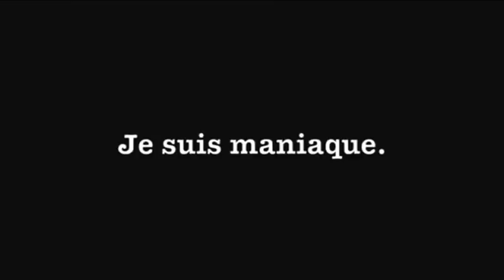YTPFR : Le JDG Nous prouve que taz est vraiment handicapé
Il ma fallut 3 jours pour la faire .
Info je me moque pas du jdg car je l'aime bien .
Parcontre on dirait une poop du style de yoonns .